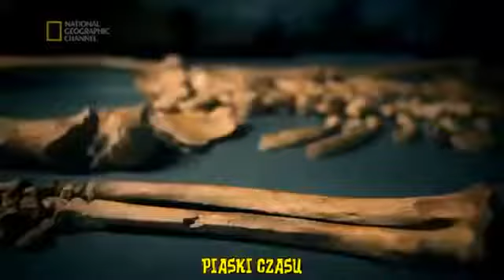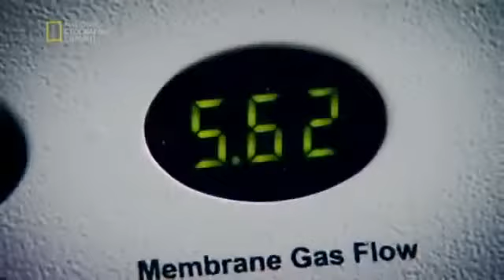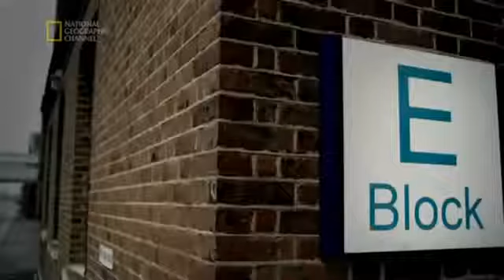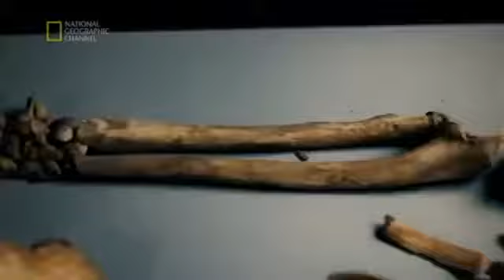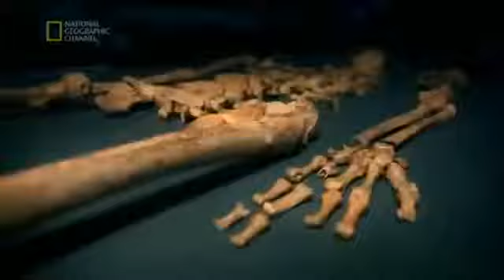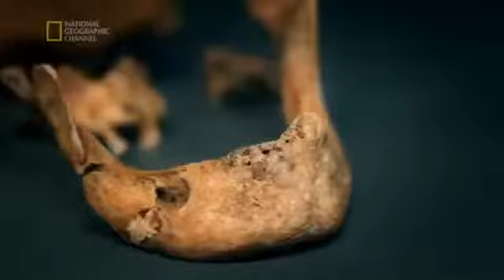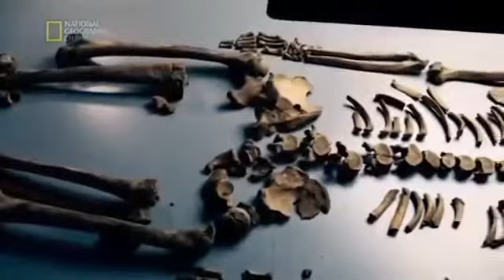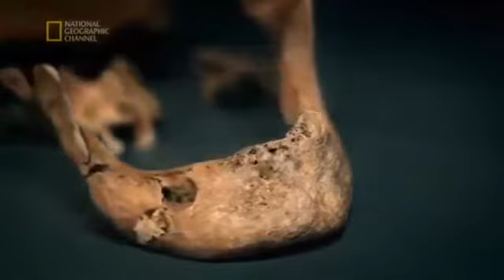"Indie: Kraina szczurów" - cały film dokumentalny. Lektor PL